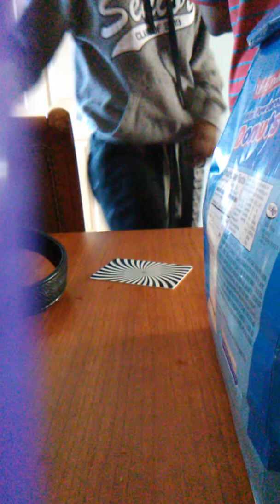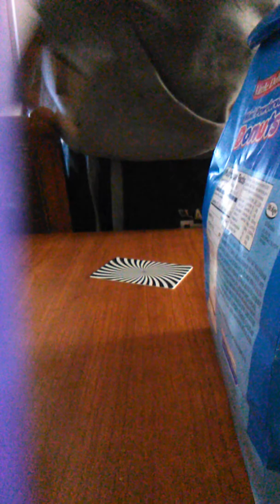Hurricane vlog day 5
Leaving the 2/3 star motel